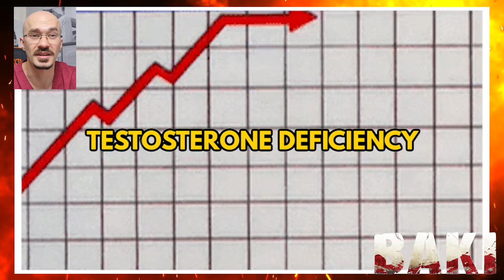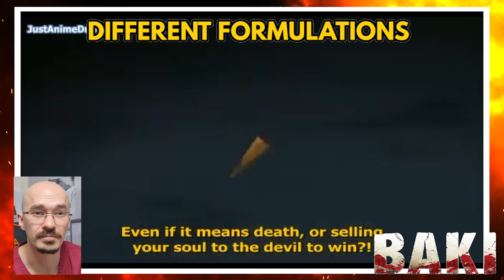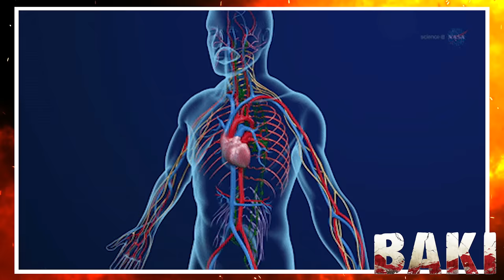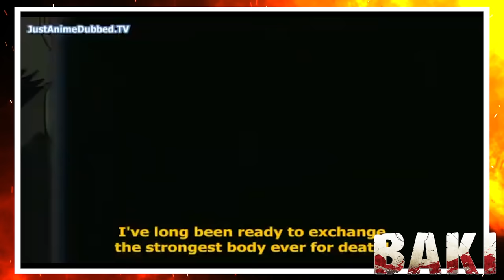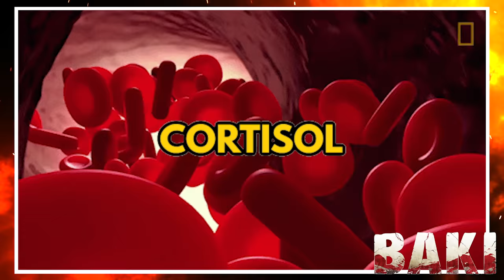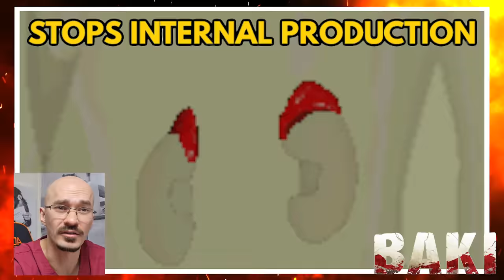DOCTOR Break Down The Dangers of STEROID USE | JACK HANMA X-4 | BAKI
Hey I'm a Doctor working in the UK and in this video I break down the dangers behind steroid use, using the BAKI anime and the story of Jack Hanma.
We review how Jack Hanma used steroids and X-4 in his training to become more muscular, gain his demon back and develop a physique that may one day defeat Yujiro Hanma.
I walk you through the advantages and disadvantages and dangers of anabolic steroids. I also speak about the limb lengthening surgery and dental surgery that Jack hanma underwent.

Now if you liked this video you might want to check out this video where I looked at DOCTOR Explains Dangers of EXTREME WEIGHT CUTTING | Hajime No Ippo:

BAKI clips 2020 - NETFLIX